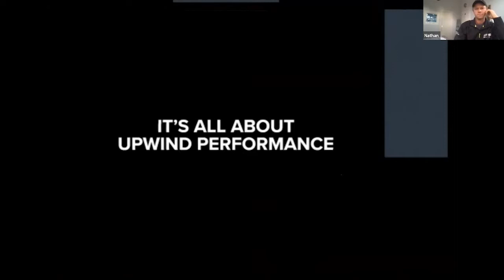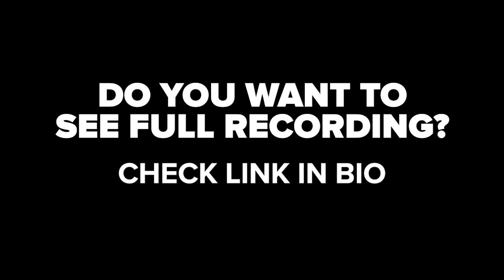Webinar #4 - Nathan Outerridge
Goals, preparation, start… Olympic Gold Medallist and skipper and helmsman for the Japan SailGP Team Nathan Outteridge will take you further up the race course! ‘It’s all about upwind performance’ emphasizes the importance of boat speed, VMG, strategy and tactics during that crucial first leg.

In this webinar, hosted by Andy Rice, Nathan has shared all the knowledge from his professional sailing career. And as you are used to from us, all theoretical theories and terms (VMG, e.g.) will be explained in layman’s terms. Moreover, Kalle Coster will show you how to analyze the first leg with all different variables in the Sailmon App.